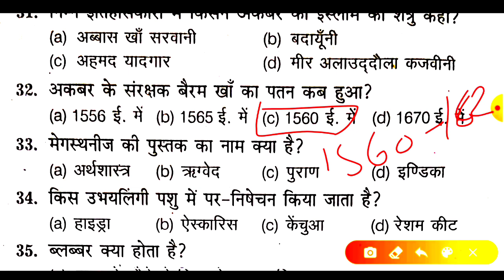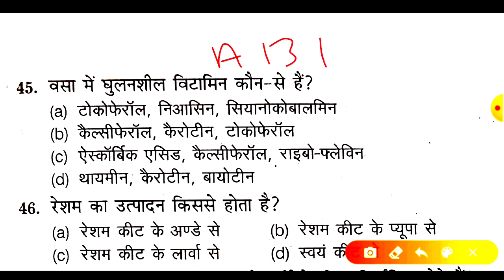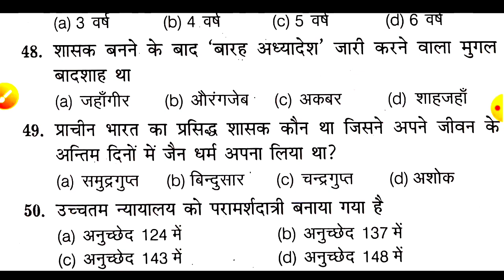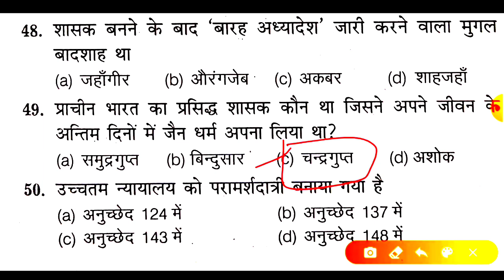UP B.Ed entrance exam 2021!! सामान्य ज्ञान (GK/GS)TEST !! बीएड प्रवेश परीक्षा 2021!GK TEST!bed gk